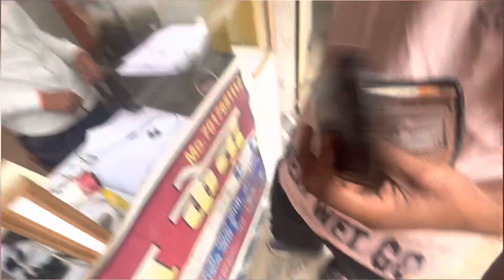Following Elvish yadav Vlogging skills 😍! Elvish Yadav meet up!